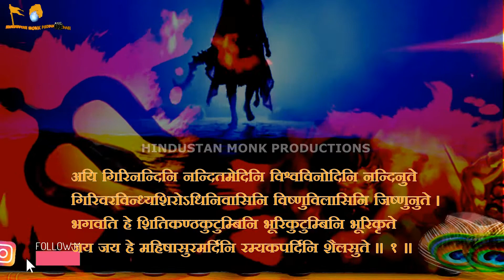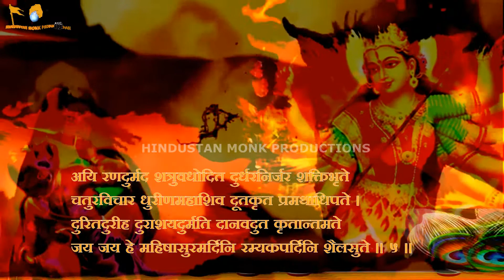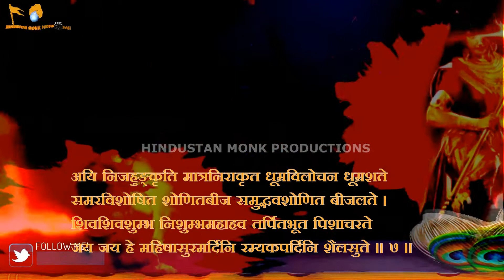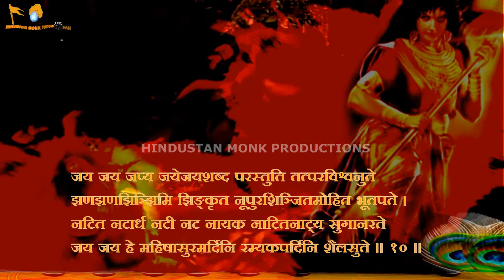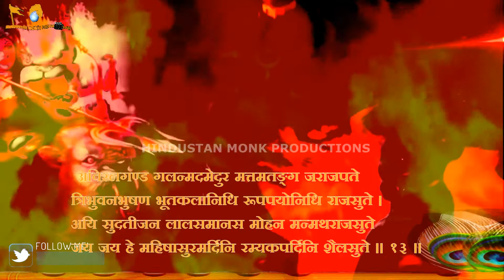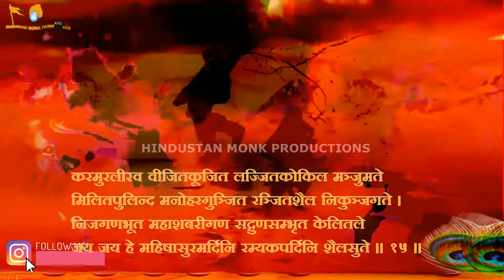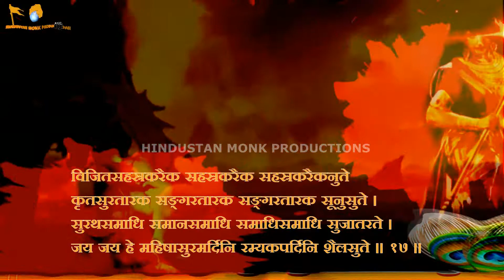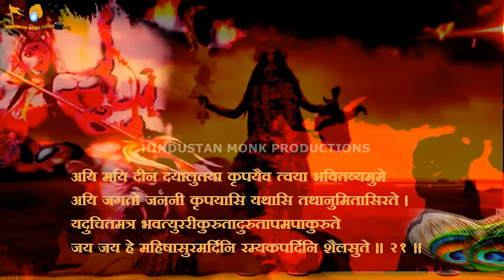Aigiri Nandini Mahishasura Mardini Stotram || LYRICS || महिषासुर मर्दिनी स्तोत्र || MOST POWERFUL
Aigiri Nandini  Mahishasura Mardini Stotram || महिषासुर मर्दिनी स्तोत्र || MOST POWERFUL || HMP

All Rights to Video & Music Label Co. & No Copyright infringement intended Copyright Disclaimer : -  Under Section 107 of the Copyright Act 1976, allowance is made for "fair use" for purposes such as criticism, comment, news reporting, teaching, scholarship, and research.